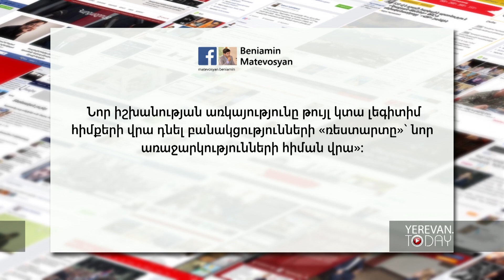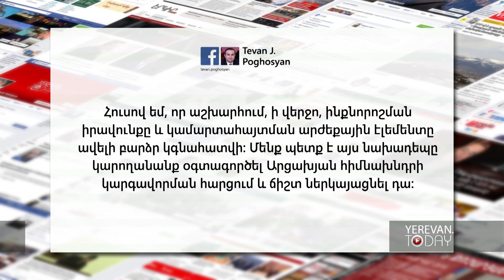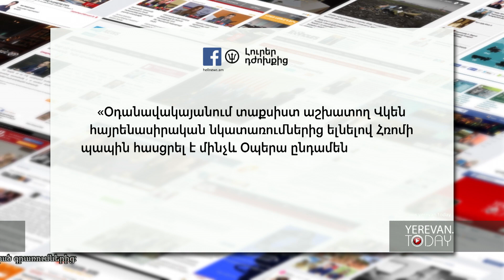«5 րոպե Ավչյանի հետ». 25.06.2016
Անցնող շաբաթը բավականին հագեցած էր ուշագրավ և հանրային հետարքրություն առաջացնող իրադարձություններով: Նախ` ինչպես գիտենք, Սանկտ Պետերբուրգում հանդիպեցին Հայաստանի, Ռուսաստանի և Ադրբեջանի նախագահները, քննարկվեց նաև Լեռնային Ղարաբաղի հարցը: Այնուհետև` հունիսի 24-ին Հռոմի Պապը ժամանեց Հայաստան: Անմասն չմնալով միջազգային ուշագրավ նորություններից` նշենք, որ Մեծ Բրիտանիայի միացյալ թագավորությունն էլ որոշեց լքել Եվրամիության կազմը… Այս թեմաների շուրջ էլ այս շաբաթ կներկայացնենք, մեր կարծիքով` ուշագրավ մեկնաբանություններն ու դիտարկումները: